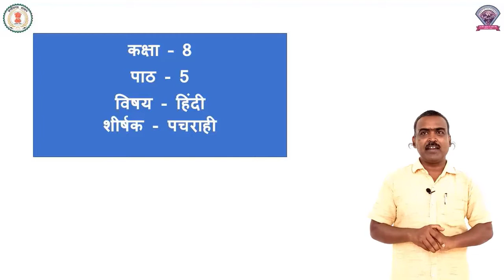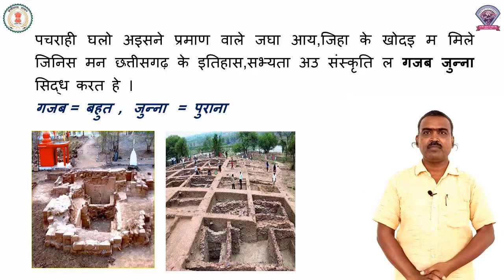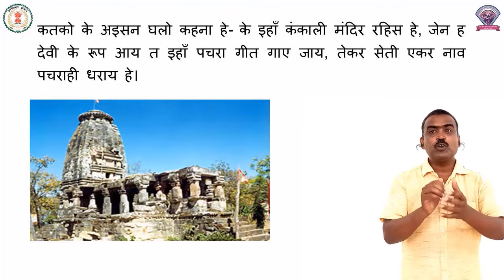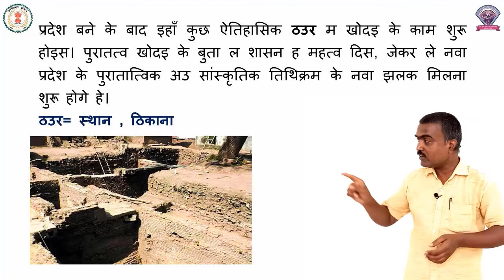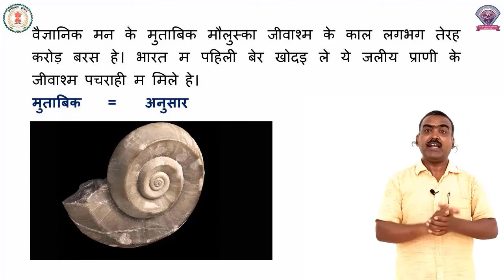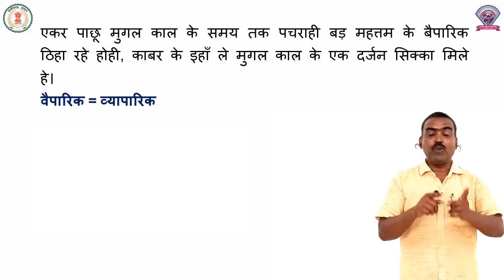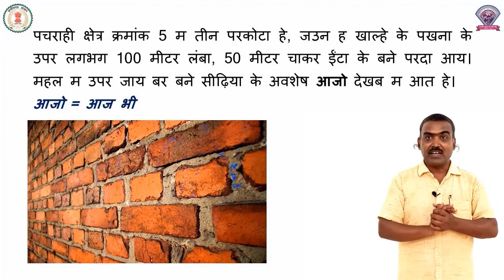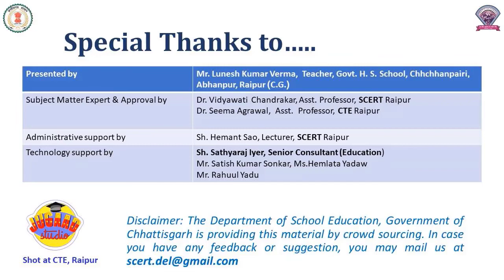Class 8, Hindi, Chapter 4, पचराही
कक्षा - 8
विषय - हिंदी
पाठ - 4
पाठ का नाम - पचराही